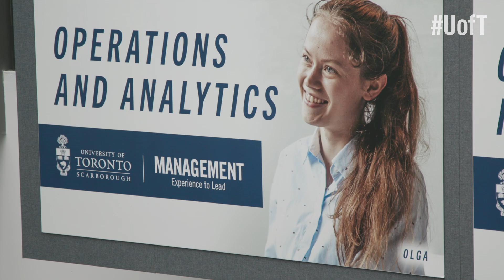Meet U of T student Olga Popova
Olga, a U of T Scarborough Management student, encourages all U of T students to join a club since it is the “core and the root of the connection you will be able to have with people”.